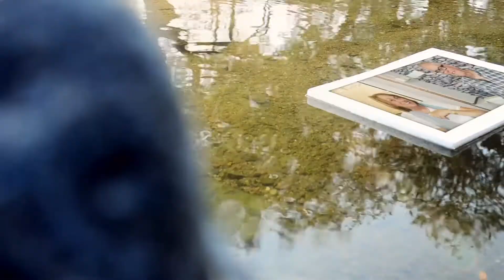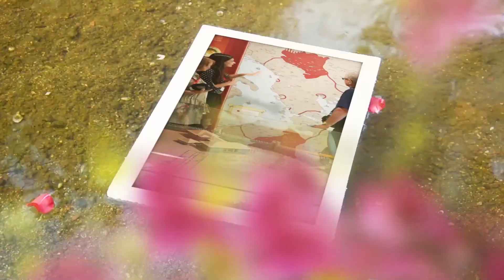Leo Martin - Odiseja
Evo i najčuvenijeg/ najčudesnijeg singla koji je početkom '70-tih godina uzdigao Lea Martina sa visokog na najviše mesto jugoslovenske zabavnomuzičke scene. "Odiseja" je i prilično simbolična pesma za sve one koji se grudački bacaju u život, koristeći svu svoju ljubav, talenat, želju i strast da stignu do svog uzvišenog cilja.
7. septembar 2018., Restoran Bagdala, Kruševac

Muzika: Vojkan Borisavljević

Tekst: Sveta Vuković

Band: Trio Libero - Miki (klavijature), Bane (gitara) i Marko (saksofon)

Produkcija: DART Studio Davor Ristić